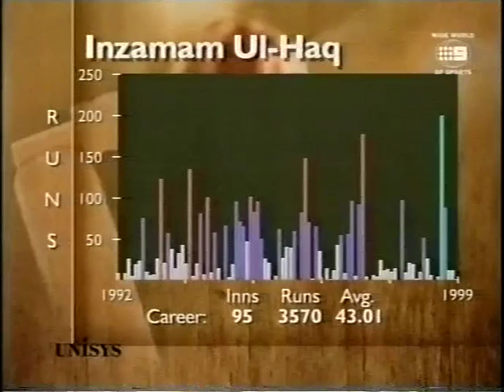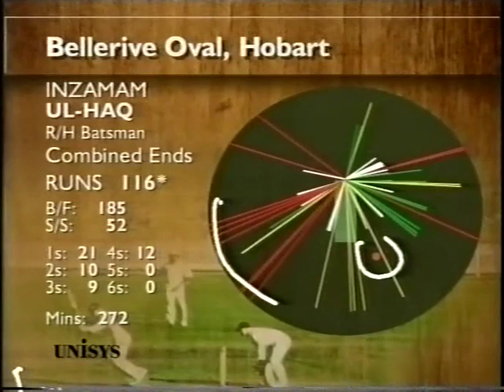Inzamam Ul Haq 116 vs Australia Hobart 1999 2nd test